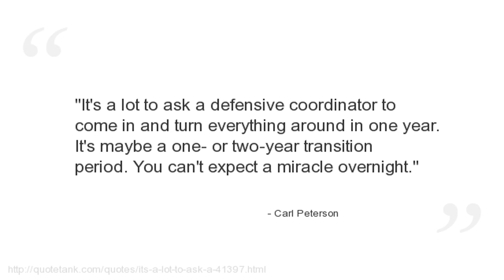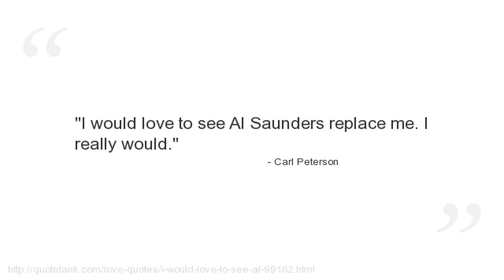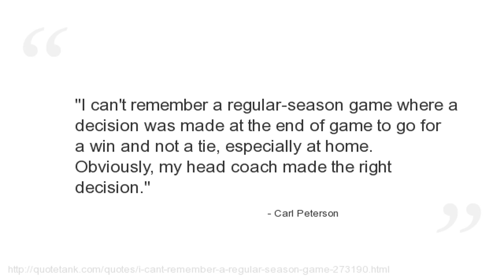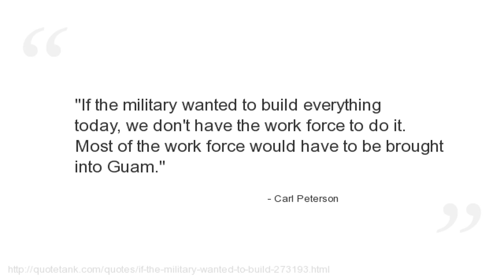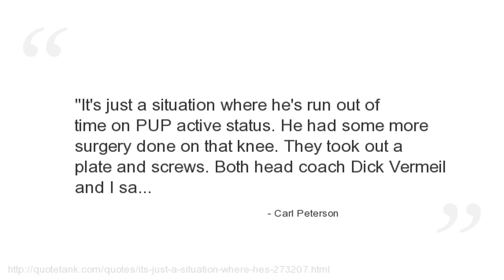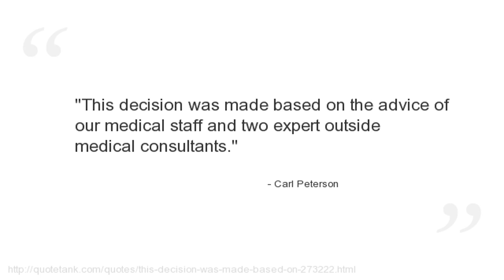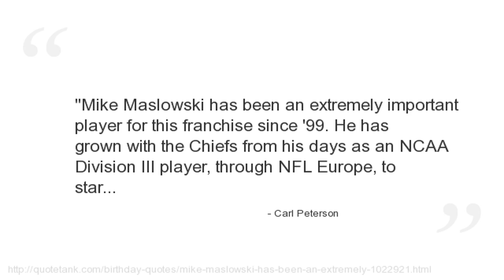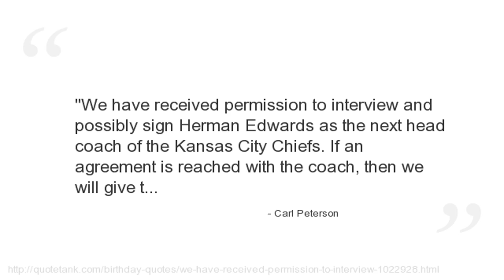Carl Peterson Quotes